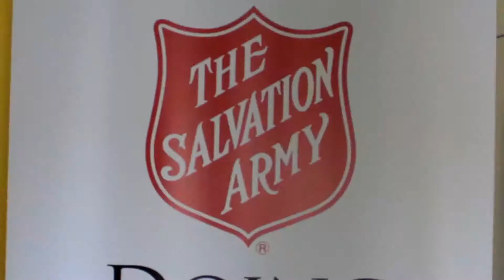COCO Beverage and The Salvation Army: Angel Tree Distribution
COCO Beverage and The Hot Springs Salvation Army teamed up for this year's Angel Tree Distribution! They helped to provide over 500 families with gifts and food this holiday season. Happy Holidays from COCO Beverage and The Hot Springs Salvation Army!